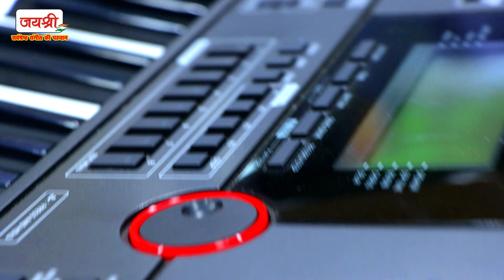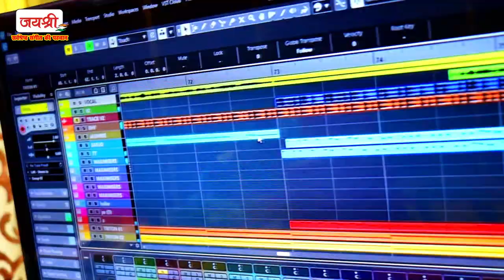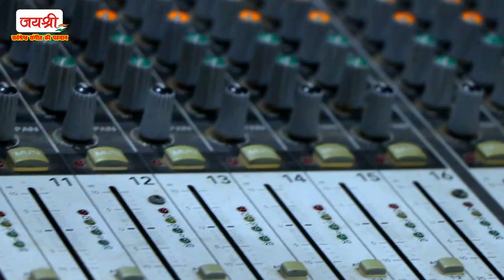शिल्पी राज के आवाज में गाना गाने वाली सिंगर का नया वीडियो आ गया है एक बार जरूर देखो